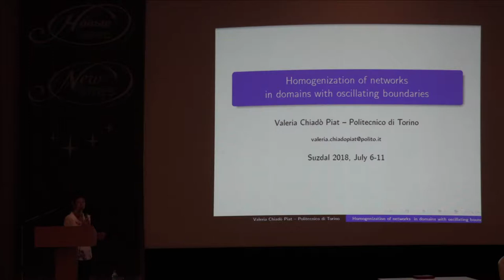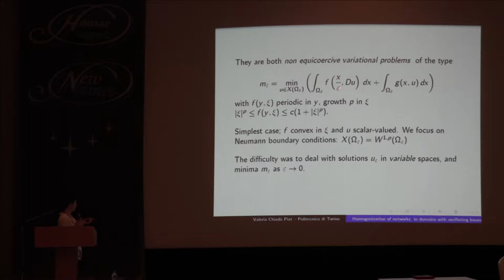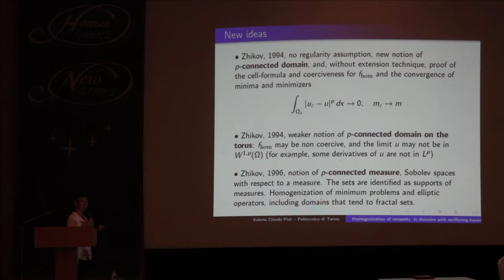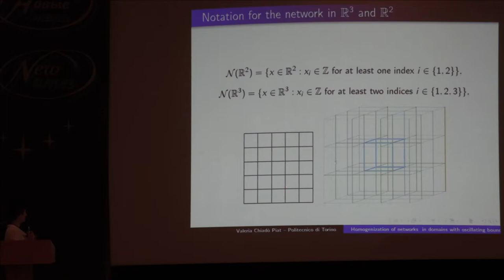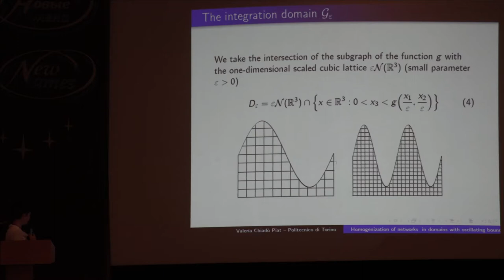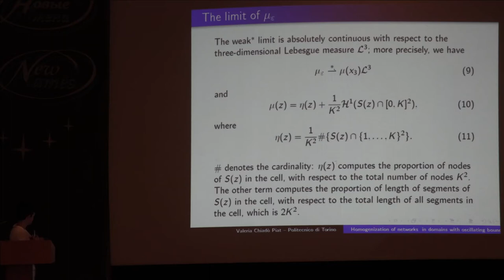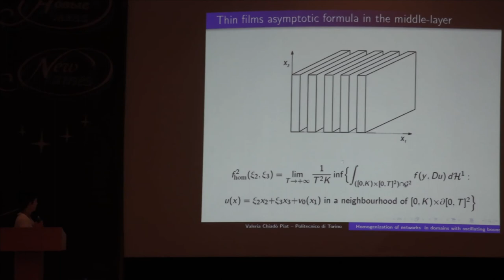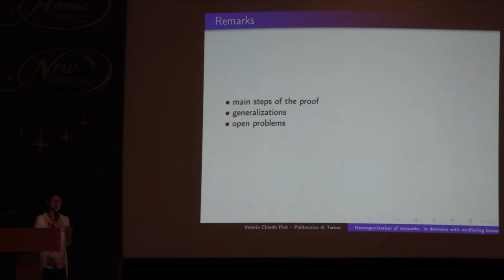02 Valeria Chiado Piat. 1/2 Talk. Domains with oscillating boundaries.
Valeria Chiado Piat (Politecnico di Torino, Itally) Homogenization of networks in domains with oscillating boundaries. (En) Talk